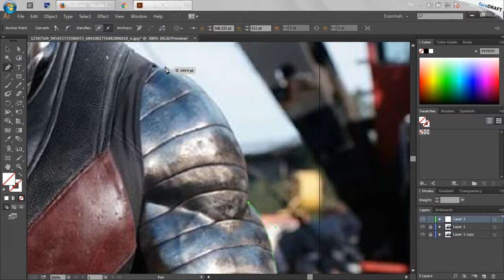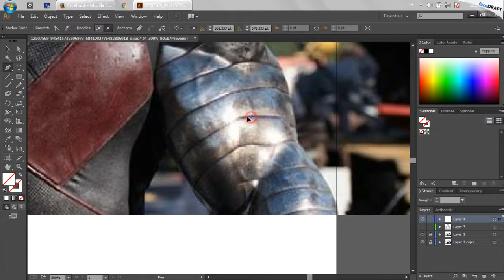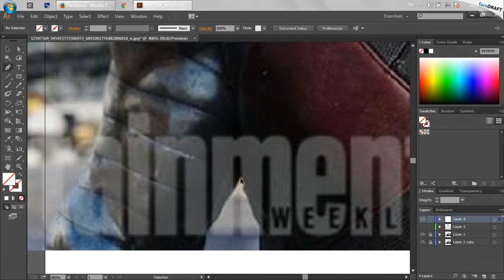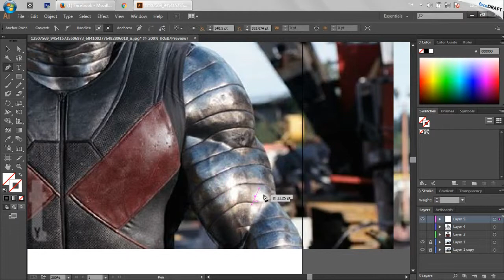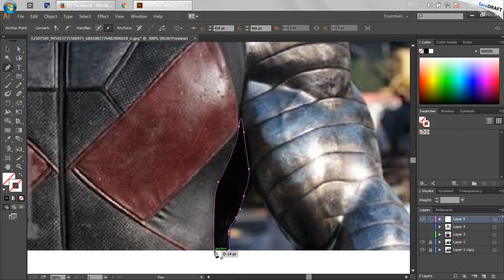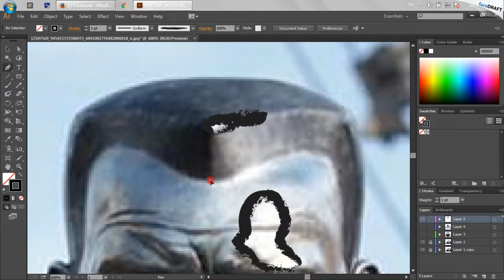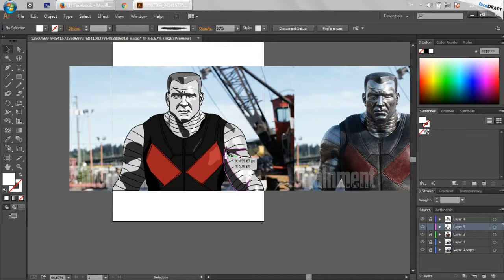draw Colossus : Deadpool ( speed )